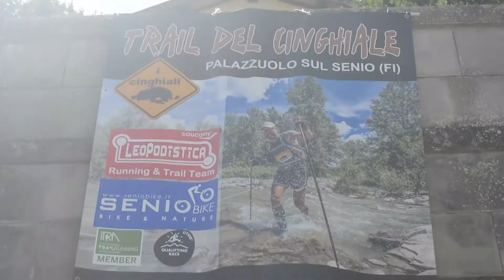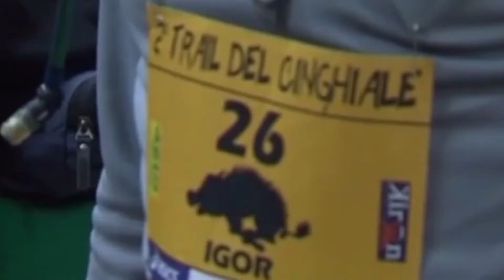Trail del Cinghiale, edizione 2017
Trailer della nuova edizione della corsa campestre "Trail del Cinghiale", che si terrà Sabato 25 novembre 2017 a Palazzuolo sul Senio (FI)